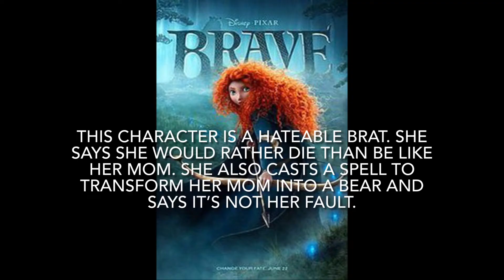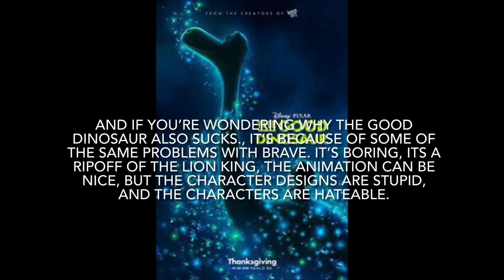Why Brave (2012) Sucks